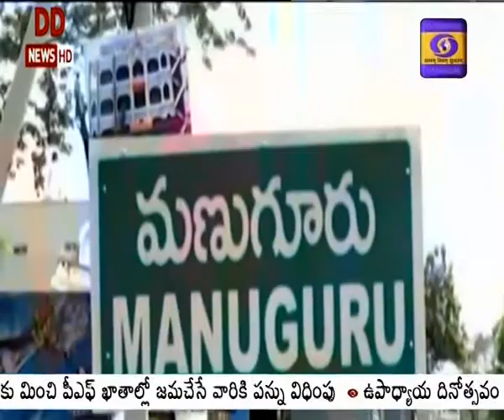PM SVANidhi Scheme - Telangana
కొరోనా కారణంగా కుదేలైన వీధి వ్యాపారులను ఆదుకోవడానికి   ఆత్మనిర్భర్ భారత్ లో భాగంగా ప్రధానమంత్రిర స్వనిధి పథకం కింద తెలంగాణలోని   3 లక్షల 57 వేల మంది వీధి వ్యాపారులకు 357 కోట్ల మేరకు రుణాలను అందజేశారు. రెండో దశలో 400 కోట్లకుపైగా రుణాలు అందించనున్నారు. వీధి వ్యాపారులకు రుణాలు అందించడంలో దేశంలోని టాప్‌ 10 పట్టణాలు తెలంగాణకు చెందినవే ఉన్నాయి. రుణాలు పొందినవారిలో 66 శాతం మంది మహిళలే కావడం విశేషం.  రుణాలు పొందిన వీధి వ్యాపారుల విభాగంలో హైదరాబాద్‌ అగ్రభాగాన నిలిచింది. గ్రేటర్‌ హైదరాబాద్‌ పరిధిలో  49 వేల 657 మందికి రుణాలు మంజూరు చేశారు. 2022 మార్చి వరకు రెండో విడత రుణాలను పంపిణీ చేయనున్నారు. డిజిటల్‌ లావాదేవీలు జరిపితే దాదాపుగా వడ్డీ మొత్తం తిరిగి వచ్చే విధంగా మార్గదర్శకాలు ఖరారు చేశారు.